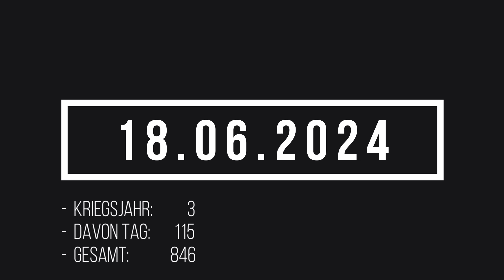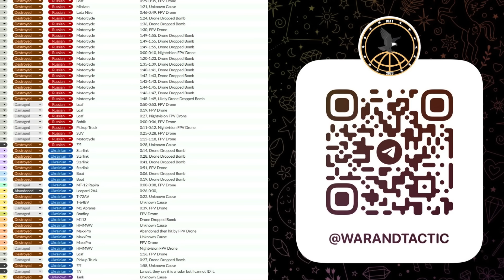18.06.2024 Lagebericht Ukraine | Ukrainer melden große Ansammlung an Soldaten!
Telegram beider Seiten

Alle Angaben ohne Gewähr. Die Lagekarte dient der ungefähren Visialisierung und Veranschaulichung der Frontabschnitte. Verwenden Sie diese Karte niemals, um sichere Routen zu erstellen. Nutzen Sie die von den Behörden angebotenen grünen Korridore.